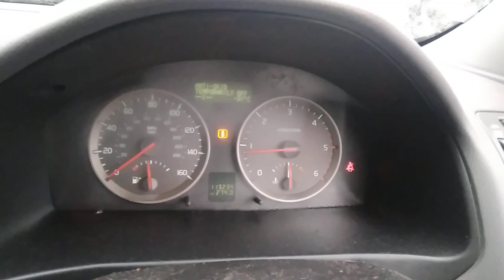Разборка Volvo - V50 2004-2007, 2.0 (VIN: YV1MW753152098780) OE54YAH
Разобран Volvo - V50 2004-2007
Основные характеристики:
Год выпуска: 2005
Двигатель: 4044775
Объём двигателя: 2.0
Тип двигателя: Дизель
Коробка передач: КПП 6-ст.мех.(МКПП)
Кузов: Универсал
Смотри каталог запчастей Volvo - V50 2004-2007 на :
⏰ Режим работы колл-центра:
08:00 – 20:00 – ежедневно

Для наших покупателей:
- бесплатная доставка;